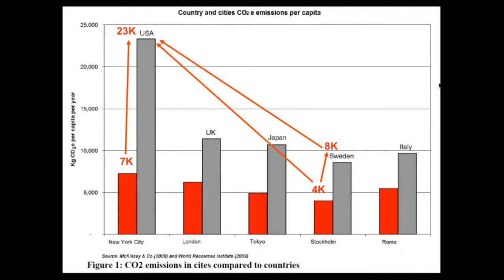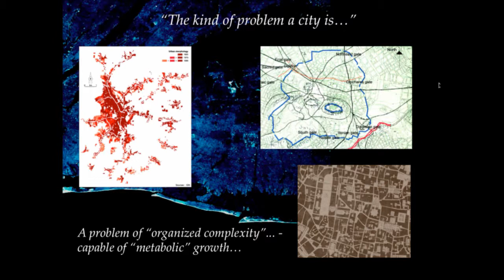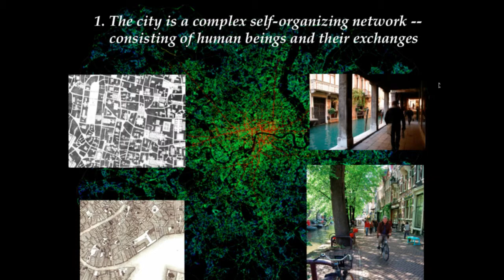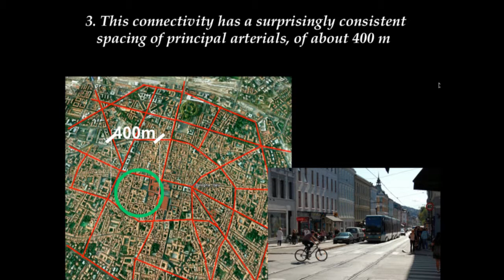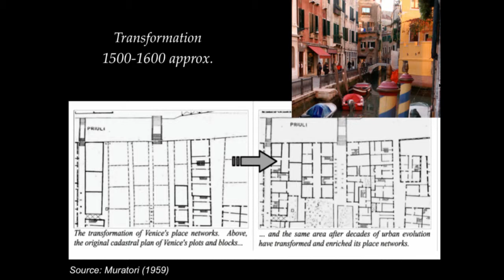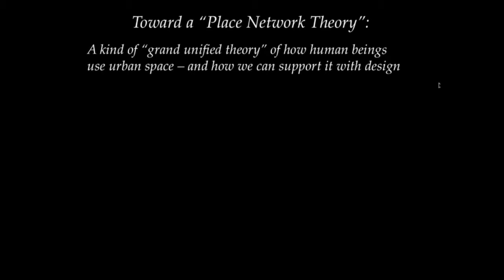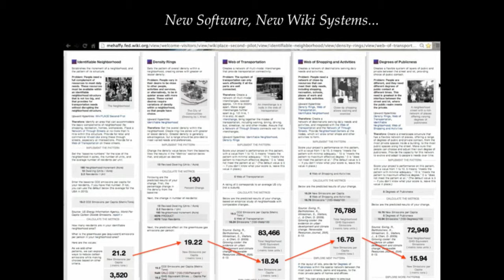5 Crucial Decades - Michael Mehaffy Presentation and Discussion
Sustasis Foundation Executive Director Michael Mehaffy gives a short presentation and participates in panel discussion at the University of British Columbia conference, "Five Crucial Decades."